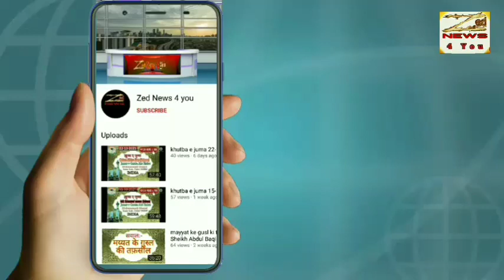Namaz me Quran kam sa kam kitna pada ja sakta?